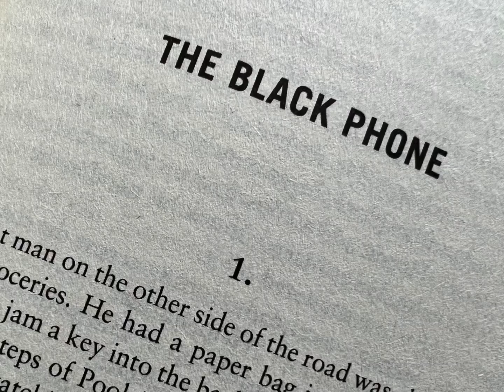'The Black Phone' and 'Escape from Spiderhead' Film Literate Teaser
A minute of the upcoming episode!